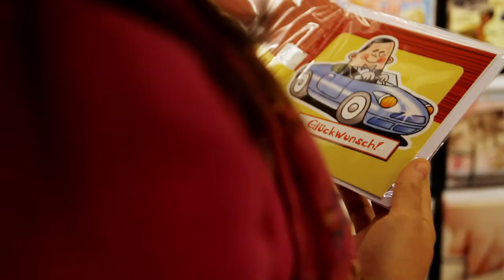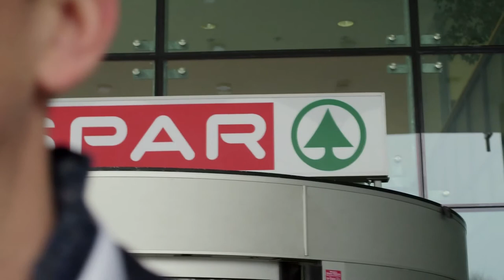Personalchef Oliver Seda gibt Karriere-Einblicke bei SPAR Österreich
Oliver Seda, Personalchef der SPAR Österreich-Gruppe, gibt einen Einblick in die Vielzahl an Karriereoptionen in dem zu 100 Prozent in österreichischer Hand befindlichen Konsumgüterriesen. Vom klassischen Einzelhandelskaufmann bis zum IT-Spezialisten ist die Bandbreite an Jobs groß. Das Unternehmen bietet sämtliche Beschäftigungsformen an - neben regulären Arbeitszeitmodellen werden auch Telearbeitsplätze, Teilzeitarbeit und vielfältige Weiterbildungsmöglichkeiten offeriert.